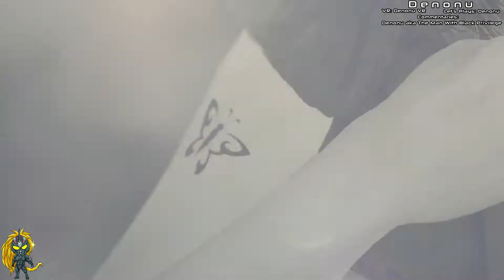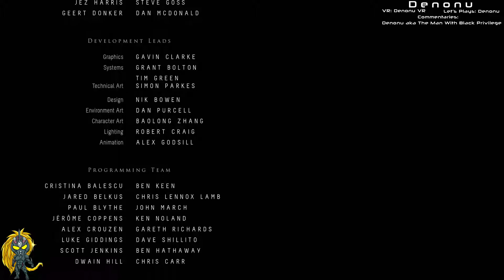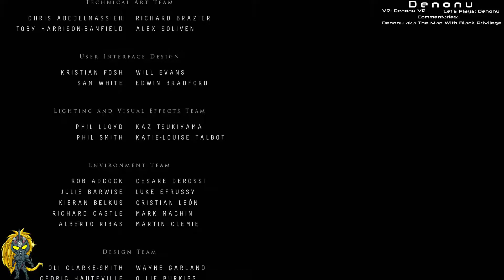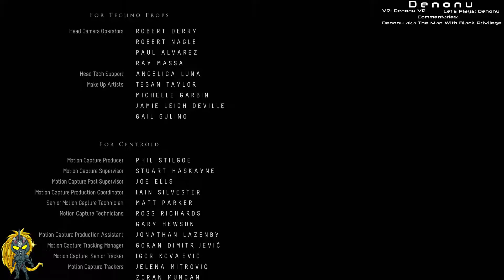Until Dawn Let's Play Part 15 The Conclusion And The Ending To The Story - (Denonu Plays)